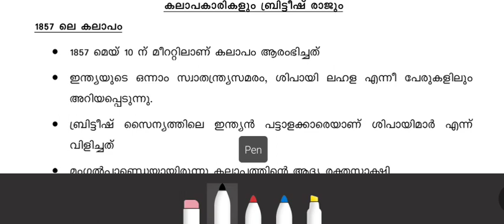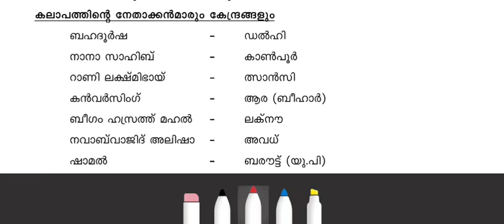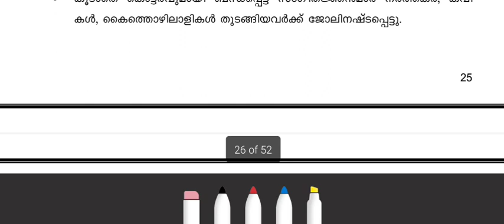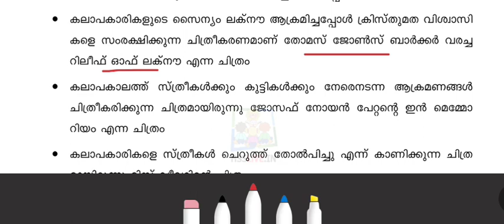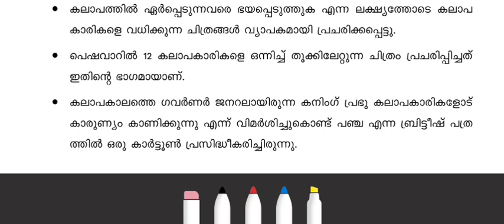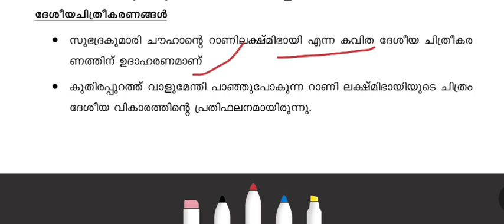PLUS TWO HISTORY CHAPTER 11 IMPORTANT QUESTIONS | PLUS TWO HISTORY CHAPTER 11 LAST TIME REVISION